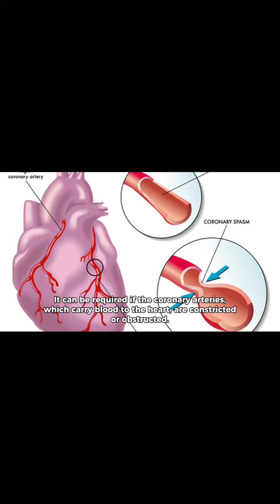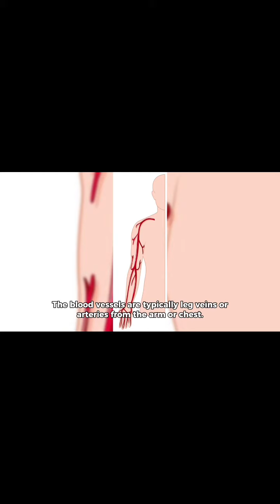Heart Bypass Surgery (CABG) | Coronary artery bypass surgery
Heart bypass recovery what to expect
Heart bypass surgery life expectancy
Heart bypass recovery time
Heart bypass surgery
Heaet bypass recovery
Heart bypass surgery risk
Coronary artery bypass
Coronary artery bypass graft nursing
Coronary artery bypass surgery
life expectancy
Coronary artery bypass graft
Coronary artery bypass graft post
operative care
intervention